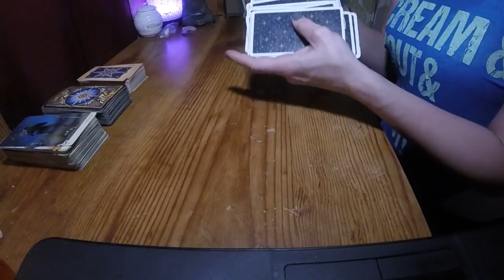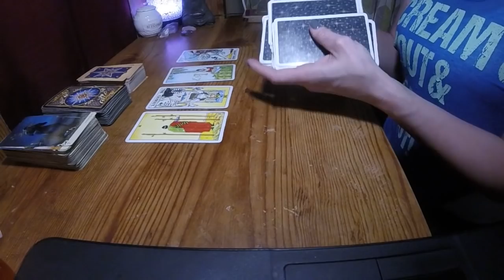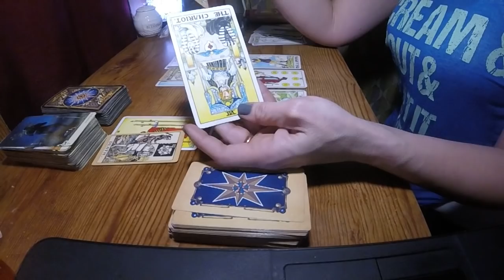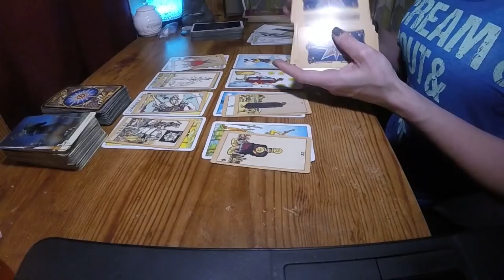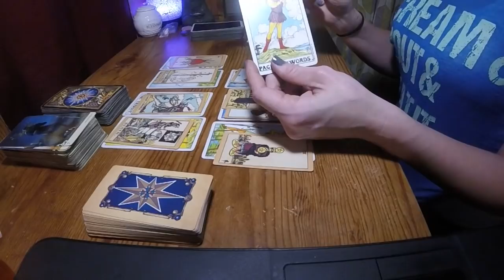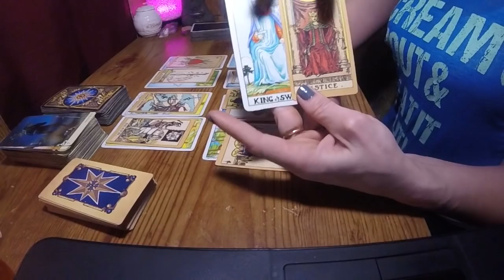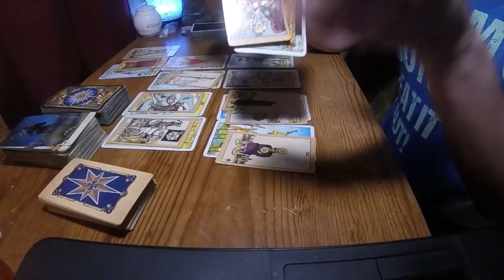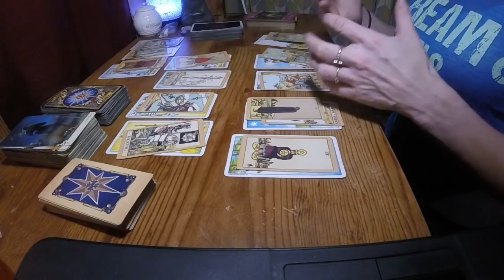VIRGO*REUNIONS AND PARTNERSHIPS ARE HERE IF YOU TAKE THE LEAP*